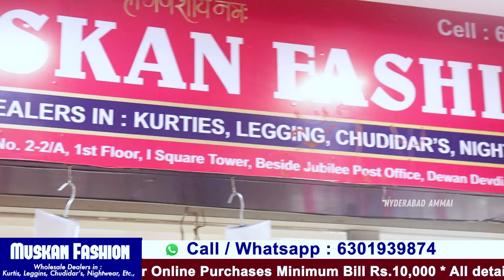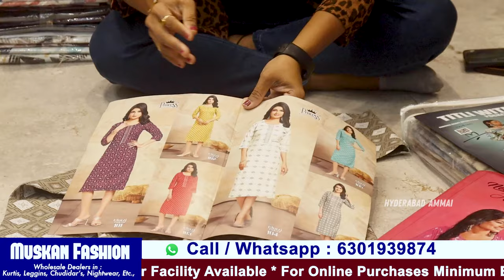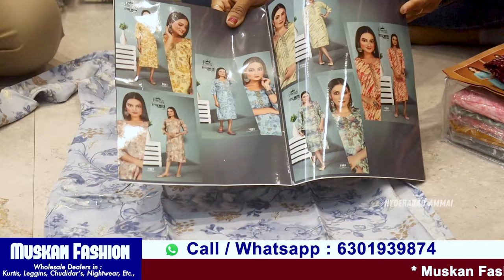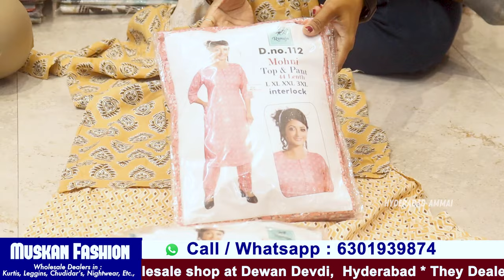😮 Wow… తక్కువ ధరలకే కుర్తిస్ ఉన్నాయి ఇక్కడ Hyderabad Dewan devdi Wholesale Shop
Hi Everyone. Welcome to our Hyderabad Ammai channel.Today I am going to share Muskan fashion wholesale shop in Hyderabad. They are Wholesale dealers of kidswear (Baby boy) Collections. Only wholesale no retail, Video call and transport facility available. minimum bill 10,000/-

Address:
Muskan fashion
Wholesale Deales in
Cotton Nightwere, Kurtis, Leggings & chudidar's
#22-7-282&283,shop no.2-2/A, 1st floor,|square towers,beside jubliee post office,dewan devid, Hyderabad-500002